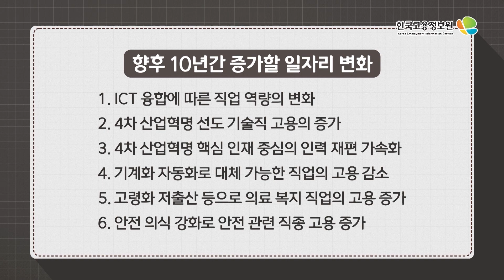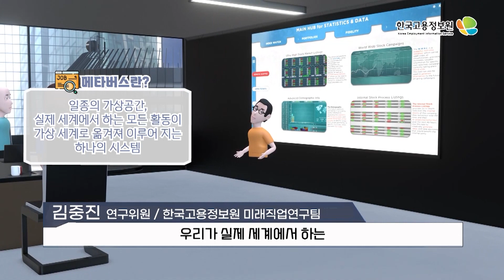메타버스, 그 거대한 흐름과 마주한 직업세계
변화의 흐름을 맞이하는 청년들을 위한 취업백서